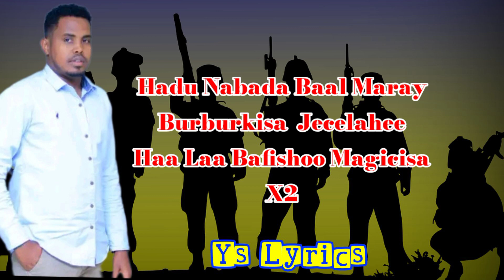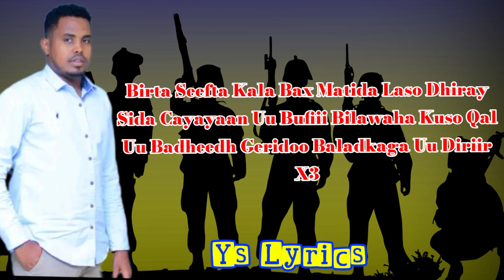YAHYE YS 2023 - BULDHE CIISE WAYNOOW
sharma boys, ilkacase qays, abdikarin ali shaah, mame, Ali zaki, qamar sugani,  suldan seraar, xarir axmed, haboon nuura, najma nashad, hodan cabdiraxman maslax miideye, awale adan, miss xiis, ugbad aragsan
Dirisle Abdi, king ck Films and Vlogs, Tusmo Films, waqal wstudìo, Hawraar Music Production